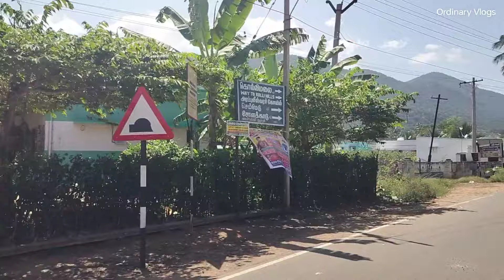Attur To Namakkal via Kolli Hills | Ordinary Vlogs 😇